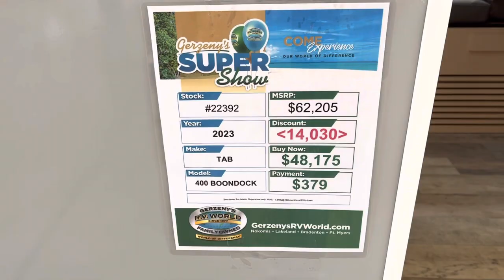2023 NuCamp TAB 400 BOONDOCK Walkthrough!